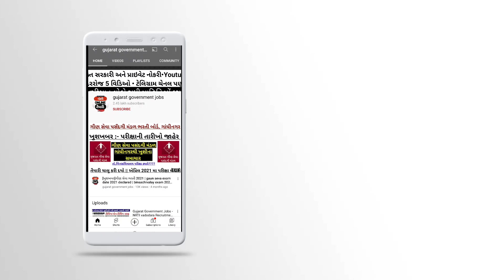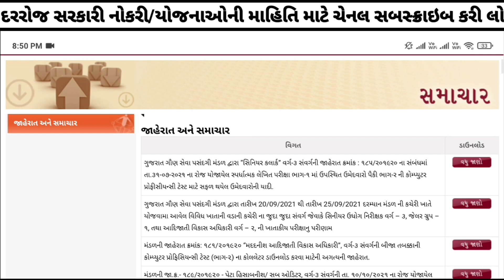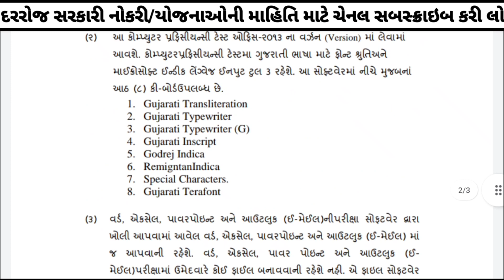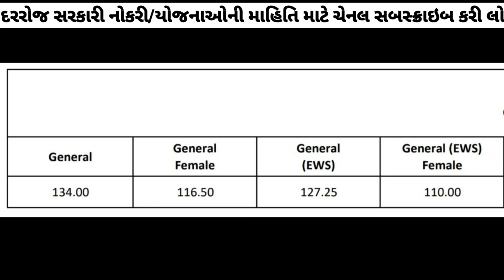[GSSSB] Senior Clerk "final" Cut off/Result Declared 2021 ~Check it ~ General ~ SEBC ~ EWS • ST • SC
gsssb senior clerk cut off
senior clerk cut off 2021
gsssb senior clerk cut off 2021
gsssb senior clerk result 2021
gsssb senior clerk result